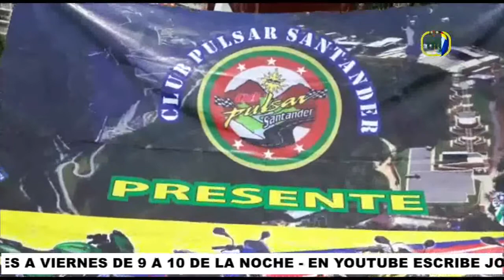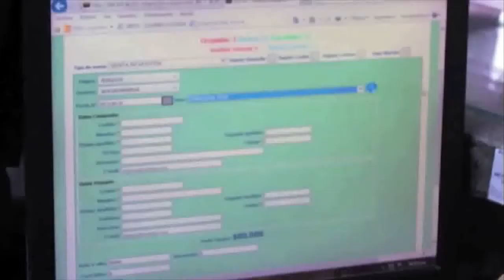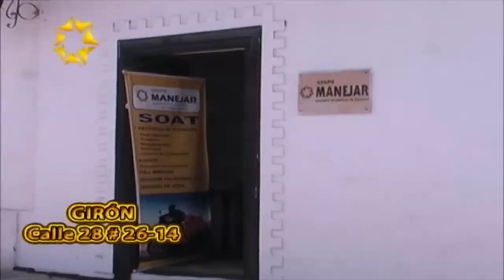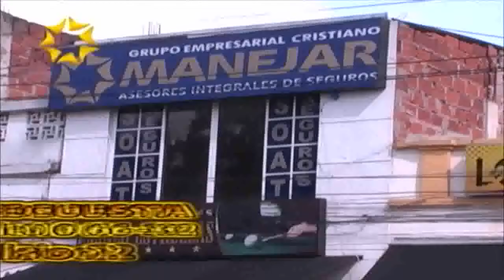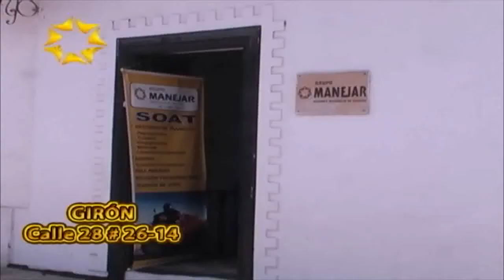IMPACTO Lunes 10 de Octubre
01- Nueva Señalización de Cruces en la Cra 27 Debe hacerse con Pintura Antideslizante  Pidió veeduría PODER MOTERO- Director de Transito Dice que Pintura si es antideslizante y no representa Peligro
02- Bus de Metrolinea se incendia al Parecer por recalentamiento del Turbo en autopista cuando iba a recoger pasajeros
03- Policía Recupera 3 Motos Robadas- 2 en Bucaramanga, Barrio San Francisco, Universidad y 1 en Floridablanca Barrio Vila Elena. Motos abandonadas en la Vía, las roban y las guardan en Parqueaderos

04- Alcalde Rodolfo Hernández, en Lanzamiento DENUNCIE LA COPRRUPCION- hablo caso Oficina de control Interno y demanda por casi Mil millones
05- Club PULSAR SANTANDER rumbo Encuentro Nacional en Medellín del 14 al 17 de Octubre
06- Barrio GAITAN- Capturado Sujeto de 44 Años, con 11 bolsas de Marihuana, 92 de bazuco, pastillas y una Moto- Después de Perseguirlo cuando escapaba en Moto Pulsar Roja

08- Barrio la Inmaculada Frente a Centro abastos Estos Ratas Acababan de Cometer un atraco, los Policías Pasan y ni los Requisan
09- Accidente vía Oiba - Socorro;. Una camioneta de platón y un Carrotanque
10- AVISPERO Asi se Roban $ 400mil por día, los Concejales de Bucaramanga, Chateando, Hablando por Celular- Escribiendo en Computador

11- PROCURADURÍA logro que presos de Estaciones de Policía, fueran trasladados  a las Cárceles
12- LEBRIJA- Comunidad y policía Capturaron Ladrón de Fincas que con otros 6 sujetos amordazaron Campesinos para Robarlos- Llevaba cascos de Moto y Placas Adhesivas Diferentes para tapar las Originales
13- CONCEJALES DE BUCARAMANGA- Dejaron que robaran a Bucaramanga y No aceptan que La alcaldía está en quiebra

14- Calle 33 cra 19 parque Santander, Parque Centenario- Trancones porque redujeron la vía a 1 carril
15- Buses de servicio especial o turismo siempre salen de los parques de Bucaramanga, pero falta Operativos de Autoridades para obligarlos a salir de Terminales Propias y No congestionar vías, ni generar inseguridad
16- GIRON - empresa envasadora de vino, Adulteraba  LICOR- Fraude a Rentas con Multa y Cárcel para los dueños

17-Motocarros de Lebrija No están aterrorizados para prestar Servicio Publico Transporte de Pasajeros
18- FLORIDABLANCA PUEDES MAS- En Colegio Jose Elías Puyana